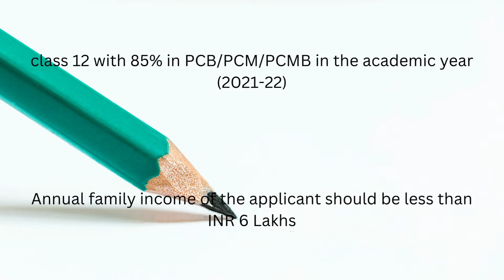LOREAL Education Scholoarship | Tamil | L'Oréal India For Young Women In Science Scholarships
Hi Everyone🙂
L'Oréal India provides educational scholarships to young women who wish to pursue their graduation in any field of science, from a recognized institute in India. The aim of this scholarship is to encourage young women to pursue their education & careers in science and empower them with financial aid.

FOR YOU..FOR YOUR FUTURE FOR YOUR CAREER & FOR YOUR LIFE.